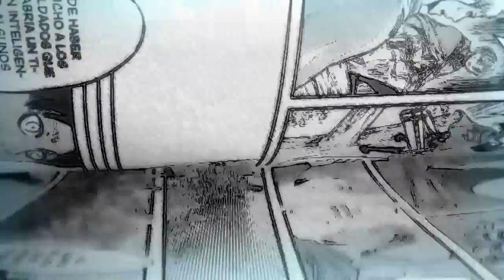¿FINAL DE LA S3 REVELADO? ¿VALE LA PENA EL JUEGO? SHINGEKI NO KYOJIN JUEGO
ANÁLISIS/REVIEW AL JUEGO DE SHINGEKI NO KYOJIN
"ATTACK ON TITAN 2" Para PS4,Nintendo y Xbox.
Se ha hablado de las escenas extras acerca del posible final de la season 3 de shingeki no kyojin.